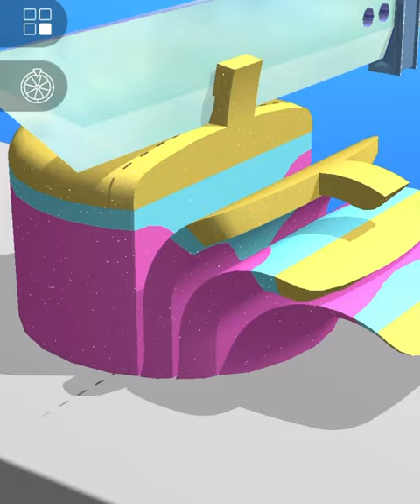ASMR Cutting game! Relaxing sounds! Satisfying Video